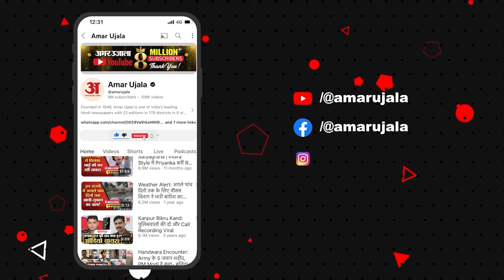Congress को पुलवामा मुद्दे पर निकम्मा कह Styapal Malik ने छेड़ी नई बहस वीडियो वायरल | Rahul Gandhi